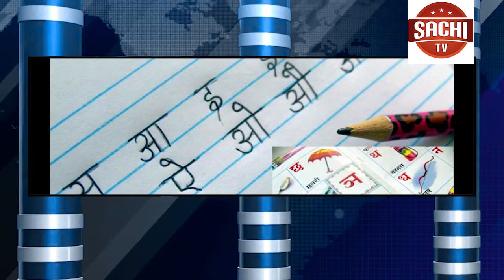ತ್ರಿಭಾಷಾ ಸೂತ್ರ, ಹಿಂದಿ ಭಾಷೆ ಕಡ್ಡಾಯದಿಂದ ಹಿಂದೆ ಸರಿದ ಕೇಂದ್ರ ಸರ್ಕಾರ.